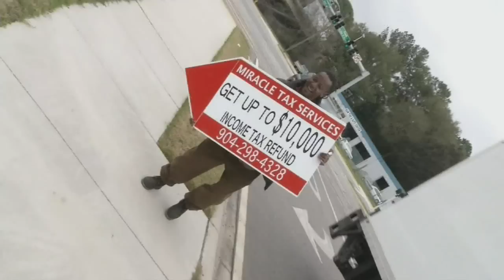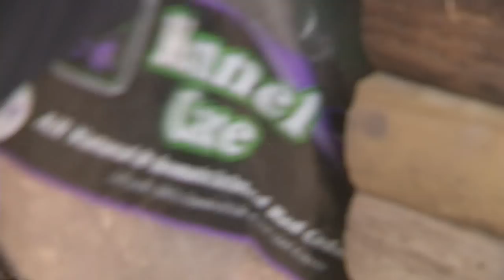News Reporter interviewing lion gets more than she bargained for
WJXT Ch. 4's Hailey Winslow checks on the lions in the Florida snow with hilarious results!